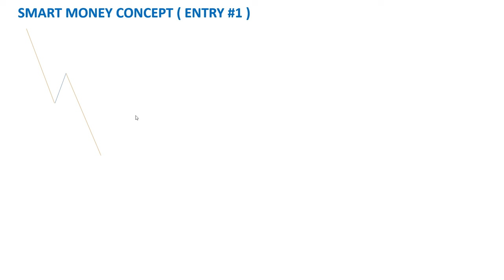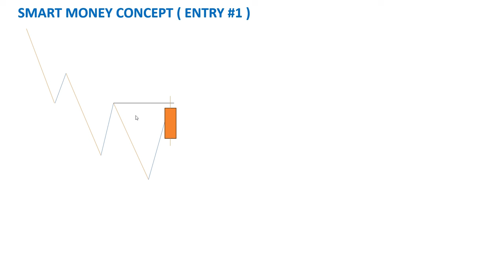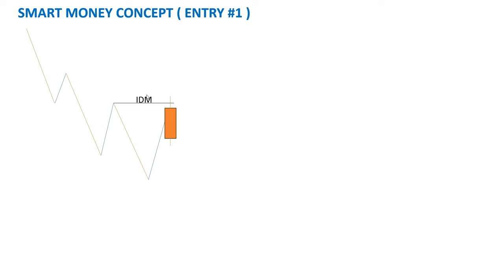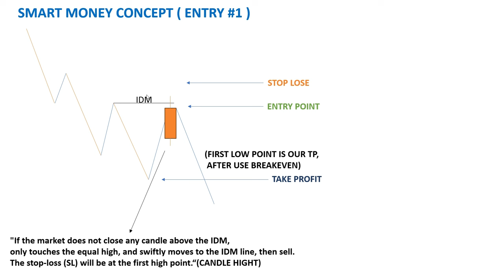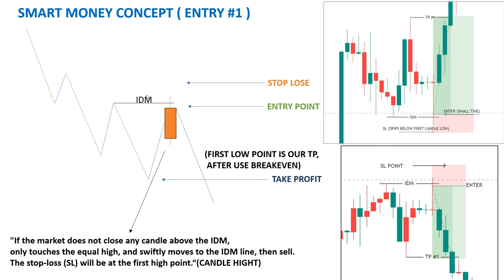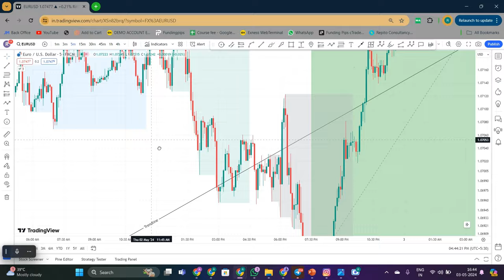Best Entry Model Using Smart Money Concept For Beginners In Hindi l All Type Of SMC Entry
Smart Money Concept Entry Types First For Beginners In Hindi l SMC Trading Course In Hindi
SMC Trading Strategy | SMART MONEY CONCEPT Trading Strategy FULL COURSE | Option Trading Strategies
BOS,CHoCH & INDUCEMENT In SMC | HINDI | BANKNIFTY| LECTURE~3
THE BEST ENTRY MODEL USING SMART MONEY CONCEPTS | HIGH PROBABILITY | FOREX
structure mapping
ICT trading boss
structure mapping in hindi